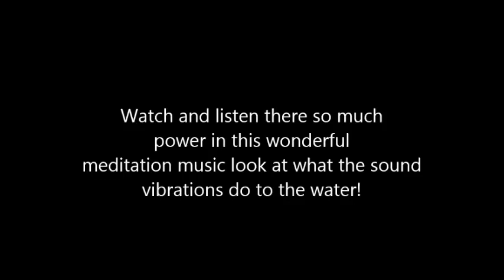Frederic Delarue - Musical Rapture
This video is a cymatic version of few minutes of Frederic Delarue's "Musical Rapture" in cymatics, to show the amassing sound expressions! Watch and listen there so much power in this wonderful meditation music look at what the sound vibrations do to the water! The original is a wonderful meditation sound file and can be found Thank you Frederic, I love it!